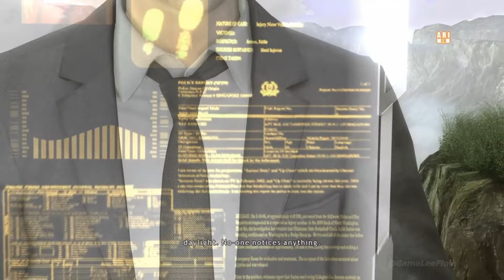Heavy Rain ps4 (60Hz) Gameplay - Part 2 - I'll Rip Your Heart OUT!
Everything Has It's Reasons!!!

Heavy Rain is an interactive drama and action-adventure game in which the player controls four different characters from a third-person perspective. Each playable character may die depending on the player's actions, which create a branching storyline; in these cases, the player is faced with quick time events. The game is divided into multiple scenes, each centering on one of the characters. Holding down R2 moves the character forward and the left analogue stick controls the direction. Interaction with the environment is done by pressing on-screen, context-sensitive prompts, using the right analogue stick, and performing Sixaxis control movements with the DualShock 3 or 4. Also featured are difficulty levels that the player can change at any point during the game. A chapter-select screen offers the function of playing scenes over again. With PlayStation Move, the player wields either the motion and navigation controllers, or the DualShock and motion controllers.

..see ya..